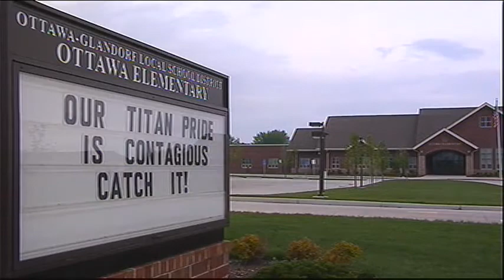Community mourns loss of Romes brothers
Neighbors and classmates recall memories of brothers found dead following Thursday.